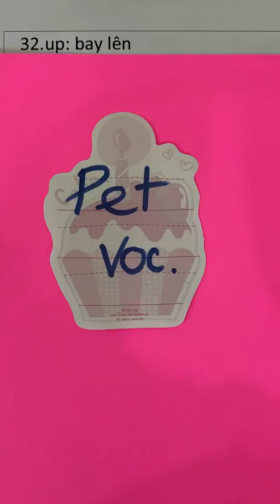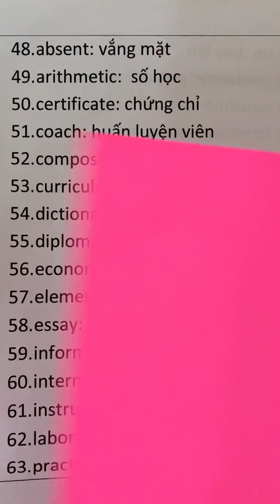Từ vựng PET-CAMBRIDGE (page 2)